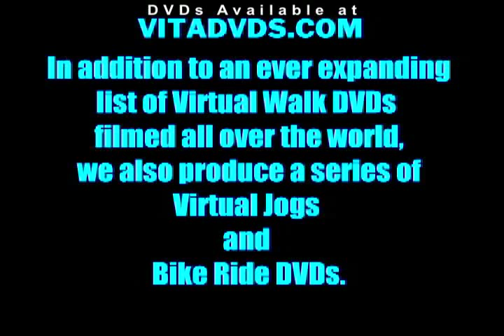TREADMILL SCENERY DVDS=EXERCISING FUN!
Tomorrow you could be exercising in Rome, Venice, Amalfi, Capri, London, Galway, Paris, or Cairo!  You can select from over 20 Virtual Experience Scenery DVDs filmed in beautiful locations all over the world.  These DVDs are the perfect companion to your treadmill, elliptical, Nordic Track, or exercise bike.  Indoor exercising will no longer be boring, you'll exercise longer and enjoy every minute!  Filmed with professional 1080i High Def cameras, these DVDs are made to the highest standards.  We also have a series of Virtual Jogs and Bike Ride DVDs.